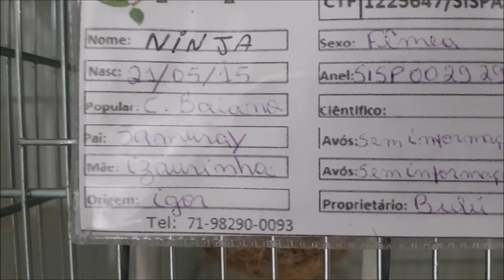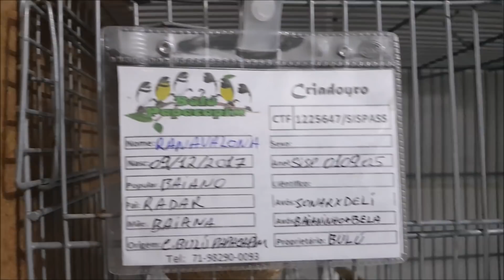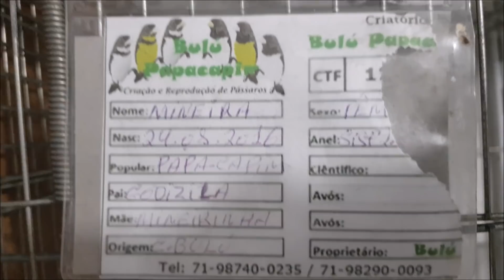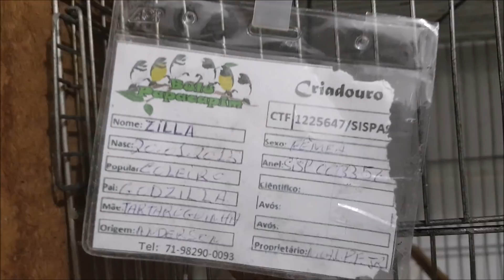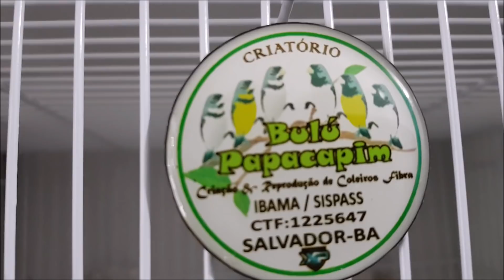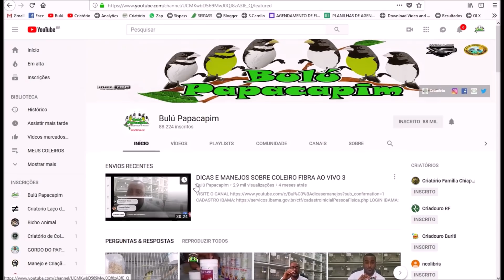REPRODUÇÃO DE COLEIROS TEMPORADA 2018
Dicas e Manejos em Criação e Reprodução de Pássaros Canoros Nativos Brasileiros.

Simples, 1º vai nas descrições dos vídeos, 2º acessa o site do criatório, 3º clica em transferências e verifica se tem algum pássaro disponível para transferência, 4º não havendo pássaros disponíveis para transferência imediatas entra em contato por um dos telefones e zaps que estão em contatos no site do criatório!

▬▬▬▬▬▬▬▬▬▬▬ஜ۩۞۩ஜ▬▬▬▬▬▬▬▬▬▬▬▬▬▬▬▬

▬▬▬▬▬▬▬▬▬▬▬ஜ۩۞۩ஜ▬▬▬▬▬▬▬▬▬▬▬▬▬▬▬▬

▬▬▬▬▬▬▬▬▬▬▬ஜ۩۞۩ஜ▬▬▬▬▬▬▬▬▬▬▬▬▬▬▬▬

▬▬▬▬▬▬▬▬▬▬▬ஜ۩۞۩ஜ▬▬▬▬▬▬▬▬▬▬▬▬▬▬▬▬

▬▬▬▬▬▬▬▬▬▬▬ஜ۩۞۩ஜ▬▬▬▬▬▬▬▬▬▬▬▬▬▬▬▬

 ▓▓▓▒▒▒░░░ PARCEIROS ░░░▒▒▒▓▓▓

▬▬▬▬▬▬▬▬▬▬▬ஜ۩۞۩ஜ▬▬▬▬▬▬▬▬▬▬▬▬▬▬▬▬
VETERINÁRIO:

▬▬▬▬▬▬▬▬▬▬▬ஜ۩۞۩ஜ▬▬▬▬▬▬▬▬▬▬▬▬▬▬▬▬
INJET FOUR
Fabricante de Acessórios de Alta qualidade para Pássaros.
Skype: injetfour.edson

▬▬▬▬▬▬▬▬▬▬▬ஜ۩۞۩ஜ▬▬▬▬▬▬▬▬▬▬▬▬▬▬▬▬
ARAMIL

▬▬▬▬▬▬▬▬▬▬▬ஜ۩۞۩ஜ▬▬▬▬▬▬▬▬▬▬▬▬▬▬▬▬
NINHO ARCO-ÍRIS

▬▬▬▬▬▬▬▬▬▬▬ஜ۩۞۩ஜ▬▬▬▬▬▬▬▬▬▬▬▬▬▬▬▬
XANDÃO PLACAS

▬▬▬▬▬▬▬▬▬▬▬ஜ۩۞۩ஜ▬▬▬▬▬▬▬▬▬▬▬▬▬▬▬▬
RECANTO DOS COLEIRO E TRINCAS